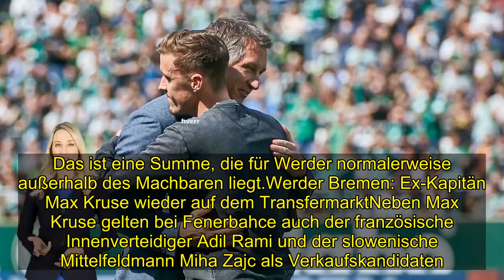Werder Bremen hatte bei Sturkopf Max Kruse keine Chance!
München/Bremen – Wie war das eigentlich mit Max Kruse? Diese Frage wird sich Frank Baumann wohl in fünf Jahren noch stellen lassen müssen. Wieso hat Werder Bremen seinen Kapitän im Sommer 2019 nicht halten können? Warum hat der Sportchef nicht alles gegeben, um Kruse zur Vertragsverlängerung zu bewegen?Die einfache Antwort darauf gab Baumann am Sonntag als Gast im „Doppelpass“, dem Fußball-Talk auf Sport 1. „Es gab keine Möglichkeit, den Vertrag mit Max zu verlängern. Er hatte für sich entschieden, dass er etwas anderes machen will. Und wer Max kennt, weiß, dass er seine Meinung nicht ändert. Deshalb hat es auch keine großen Verhandlungsrunden gegeben“, erklärte Baumann.  Werder Bremen beschäftigt sich nicht mit Rückholaktion von Max KruseMax Kruse spielt mittlerweile bei Fenerbahce Istanbul, in Bremen wird aber weiter über ihn und seinen Wert für Werder Bremen diskutiert. Davon ist Baumann mittlerweile auf Baumann-Art genervt: „Wir beschäftigen uns nicht mit Spielern, die bei uns waren, sondern mit Spielern, die bei uns sind.“ Zudem sei Kruse als Spieler auch nicht der dominante Charakter, für den er von vielen Fans gehalten wird. Baumann: „Max ist eher ein Freigeist als ein dominanter Charakter.“ Zuletzt hatte der Bremer Manager gegenüber der DeichStube deutlich gemacht, dass sich Werder nicht mit einer Rückholaktion des 31-Jährigen beschäftige: „Max ist und wird kein Thema bei uns.“ Ganz klar ein Werder-Thema war aber Michael Gregoritsch. Im Sommer wollten die Bremer ihn haben, am liebsten kaufen. Im Winter wechselte der Österreicher auf Leihbasis zu Schalke 04. Warum nicht nach Bremen? „Ich glaube, dass Augsburg in uns mehr einen direkten Konkurrenten sieht als in Schalke“, meinte Baumann. (csa)  Zur letzten Meldung vom 17. Januar 2020Ex-Werder-Kapitän Max Kruse auf dem Transfermarkt - Baumann: „Kein Thema für uns“ Für viele ist Max Kruse die Ursache für die sportliche Talfahrt von Werder Bremen. Seit seinem Weggang sind die Bremer auf einen Abstiegsplatz abgestürzt. Die DeichStube* erklärt, warum Max Kruse bei Fenerbahce Istanbul Verkaufskandidat werden könnte und was das für Werder Bremen bedeutet.Update vom 17. Januar 2020, 14.44 Uhr: Max Kruse könnte bei Fenerbahce Istanbul aufgrund finanzieller Zwänge des türkischen Clubs zum Verkaufskandidat werden. Was bedeutet das für Werder Bremen, ist eine Rückholaktion des ehemaligen Kapitäns möglich. Auf Nachfrage der DeichStube stellt Werder-Sportchef Frank Baumann klar: „Das ist kein Thema und wird kein Thema für uns.“Zur ersten Meldung vom 17. Januar 2020, 11.45 Uhr:Max Kruse wieder auf dem Transfermarkt - was heißt das für den SV Werder Bremen?Bremen - Türkische Medien berichten, dass Max Kruses aktueller Arbeitgeber Fenerbahce Istanbul wegen besonderer Finanzstatuten der Liga in finanzielle Schwierigkeiten geraten ist und nun Spieler verkaufen will oder gar muss. Angeblich auch Max Kruse. Der Manager des ehemaligen Werder-Kapitäns sei von Fenerbahce sogar schon zu Gesprächen eingeladen worden